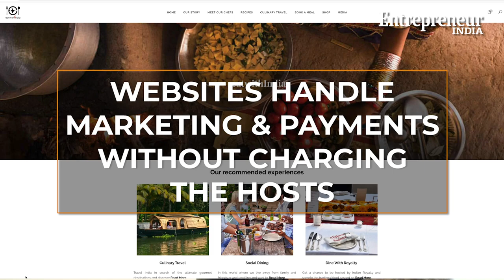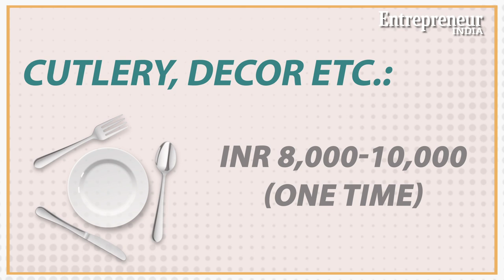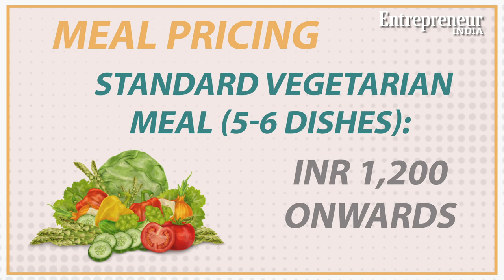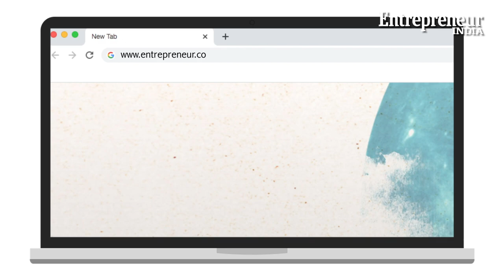Start It Up: How To Earn From Home Food Pop-ups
If you have a passion for cooking delicious meals then you can start your own home food pop-up business with minimum resources and zero commissions. Watch this video to find out where to begin.